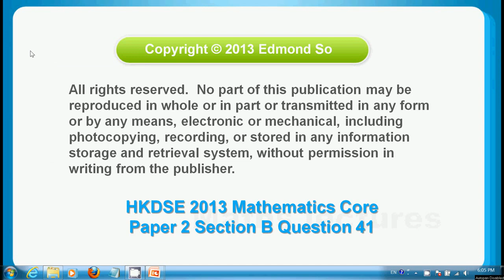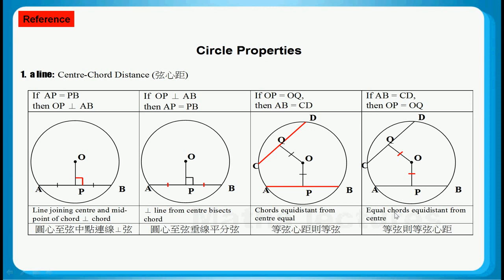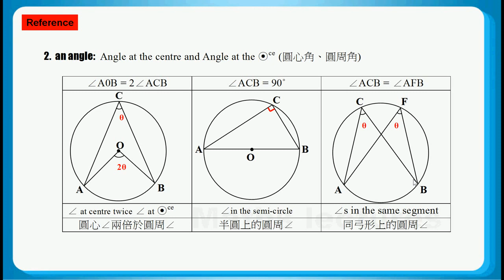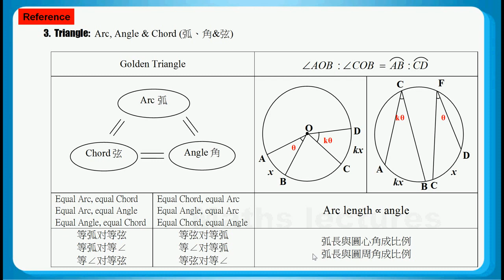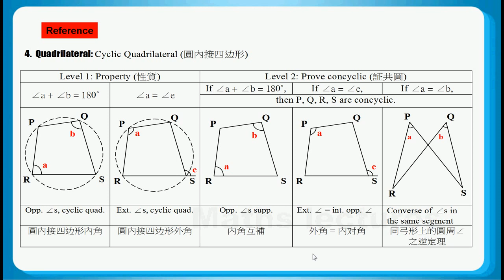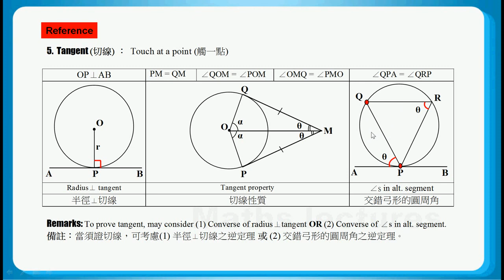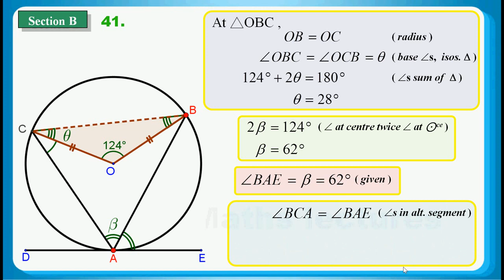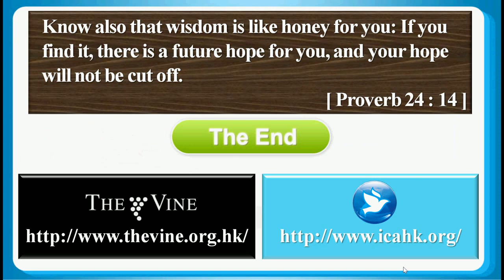HKDSE 2013 Maths Core Paper 2 Q41: Circle Property 圓形性質